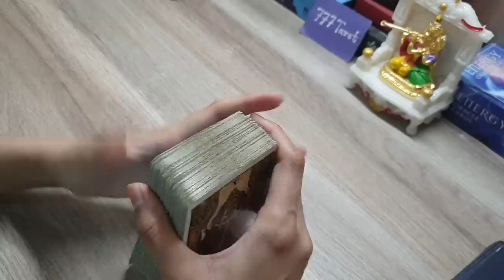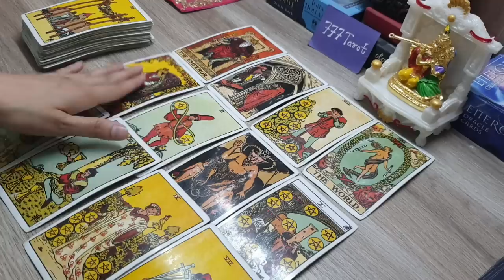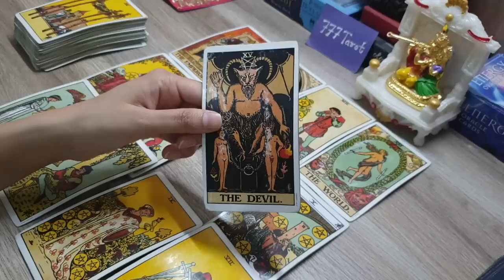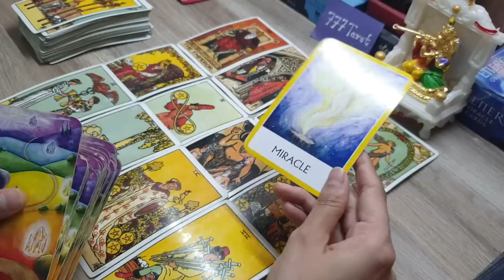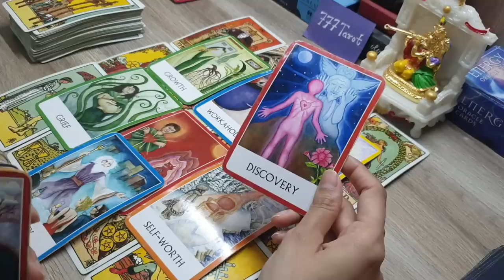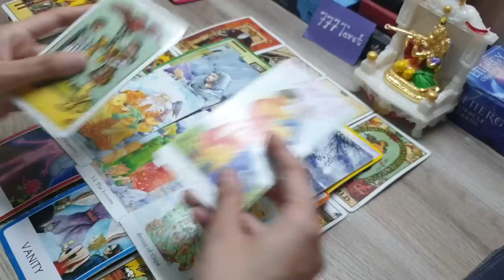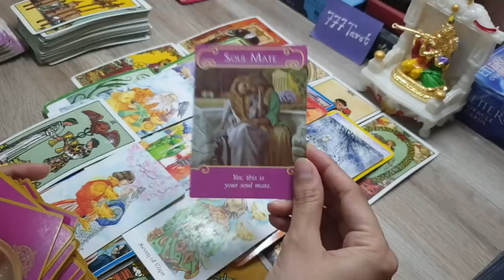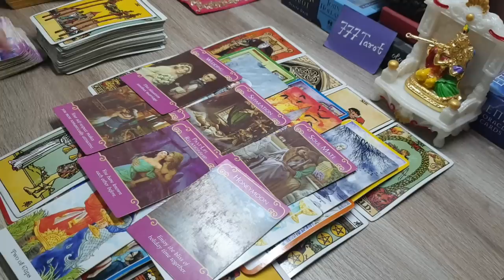New Moon आपके लिए क्या big changes लेकर आ रहा है 🌕 What is the New Moon bringing for you? 🙏🏻😇🌻